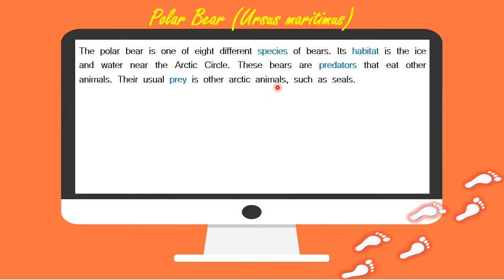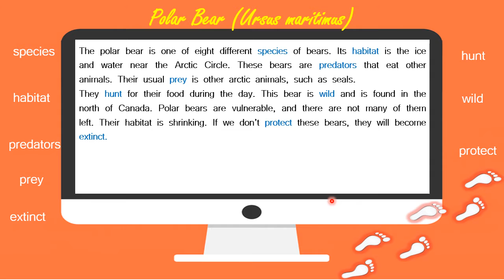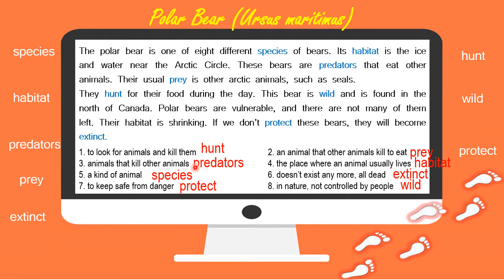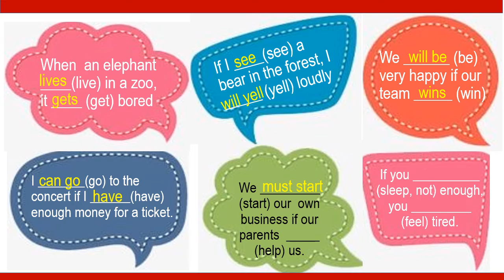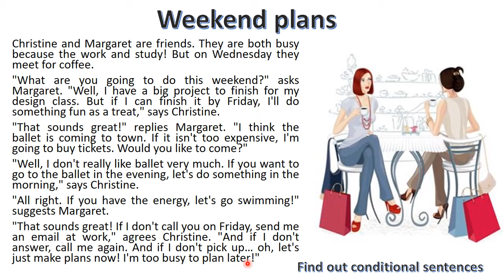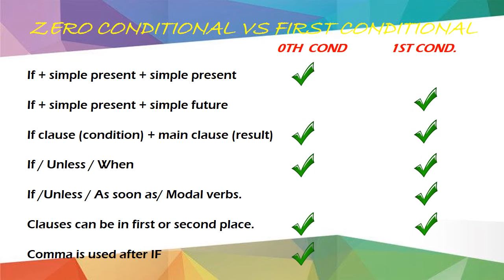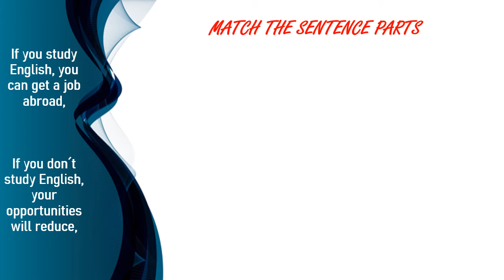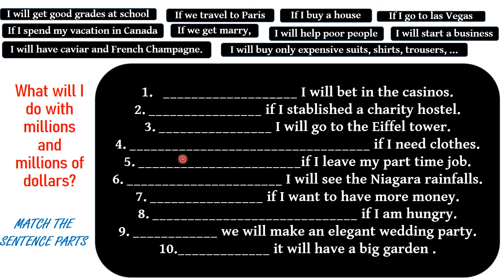CLASS 106 ZERO & FIRST CONDITIONALS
CLASE 106/150, PROGRAMA DE INGLÉS 3 PARA BACHILLERATO (DGB)..
CONDICIONALES TIPO 0 Y 1.